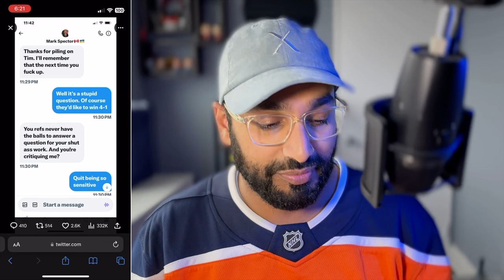Tim Peel vs Mark Spector WITH A SURPRISE FRANK SERAVALLI